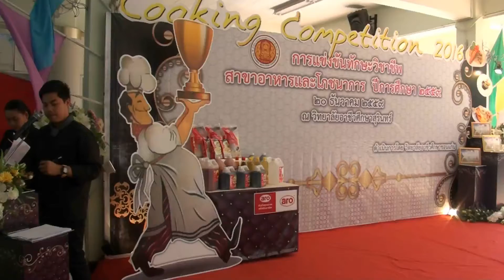อาชีวศึกษาสุรินทร์ จัดการแข่งขันทักษะวิชาชีพ อาชีวศึกษาประเภทวิชาคหกรรม ระดับภาคอีสาน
วิทยาลัยอาชีวศึกษาสุรินทร์ จัดการแข่งขันทักษะวิชาชีพอาชีวะศึกษา ครั้งที่26 ปี2559 ระดับ ปวช.14 ทีม และปวส. 12ทีม  ในสาขาวิชาอาหารและโภชนาการ เพื่อเป็นตัวแทนระดับภาคระดับภาคตะวันออกเฉียงเหนือไปแข่งขันระดับประเทศ